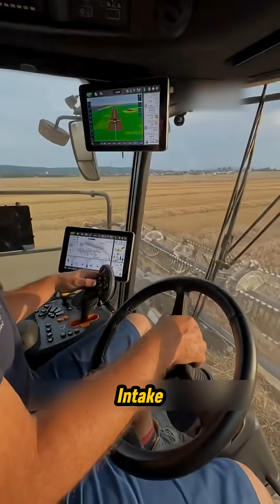New Holland CR 10.90: 700HP World Record Combine Harvester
Witness the CR 10.90—the 700HP world-record combine! 🥇 This New Holland machine devoured 800 tons of wheat in 8 hours using the revolutionary Twin Rotor technology for gentle separation. It features smart anti-jam sensors and the high-tech Harvest Suite™ Ultra Cab. This is pure precision farming dominance! 🚜🌾Meet the New Holland CR 1090, a true titan of `machinery` 🛠️. This incredible `harvester`, a world-record `combine harvester`, tackles `farming` challenges with unmatched power, devouring nearly 800 metric tons of wheat in just eight hours. Witness this powerhouse in action, redefining efficiency in modern `agriculture`.